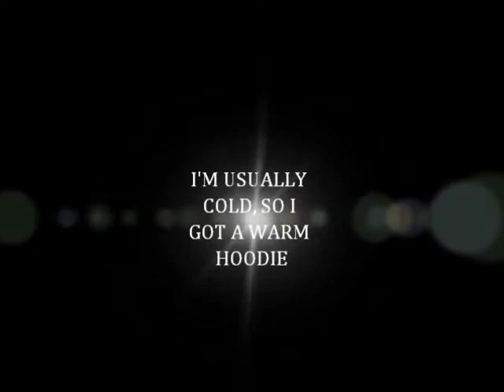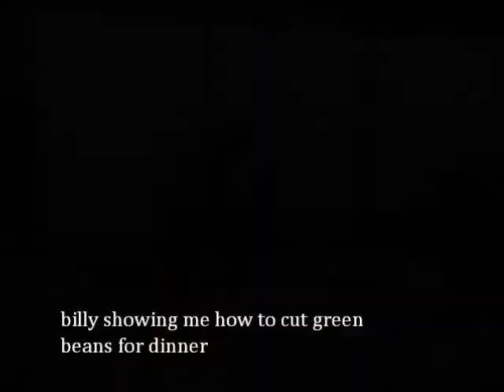WILLIAM TILLMAN MOVIE